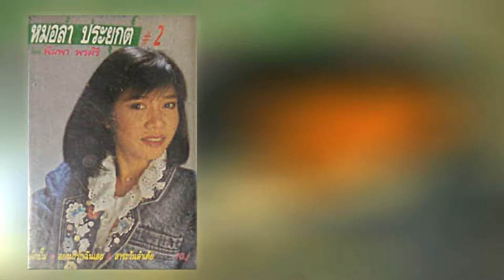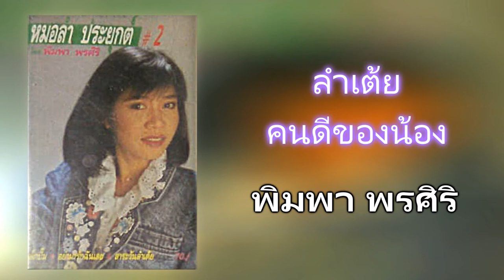08.ลำเดินพี่จ๋าหลับตาไว้ - พิมพา พรศิริ [320Kbps] (ชุด หมอลำประยุกต์ 2)